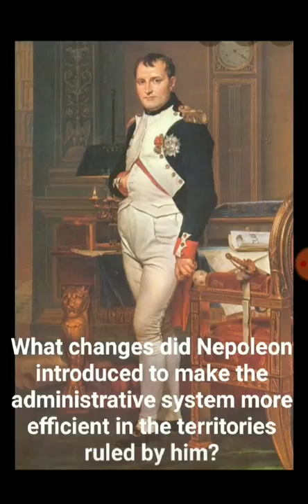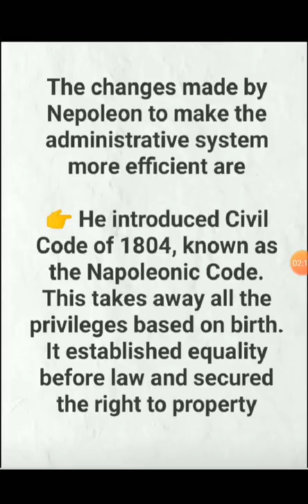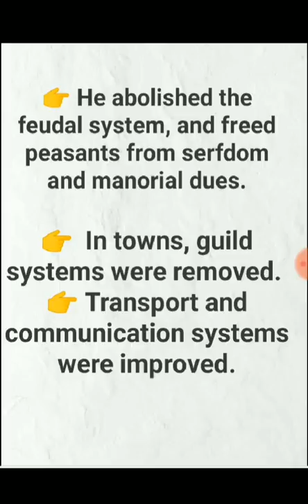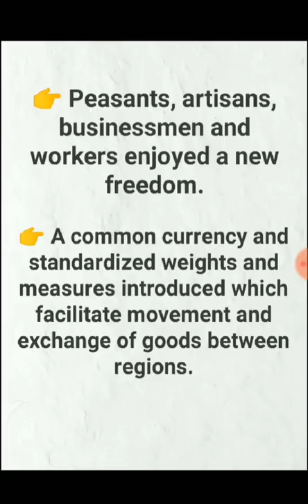What changes did Nepoleon introduced/ Nepoleonic code/ civil code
What changes did Nepoleon introduced to make the administrative system more efficient in the territories ruled by him?
Nepoleonic code 1804
Nepoleonic code
Class 10 history
French revolution
Civil Code of 1804